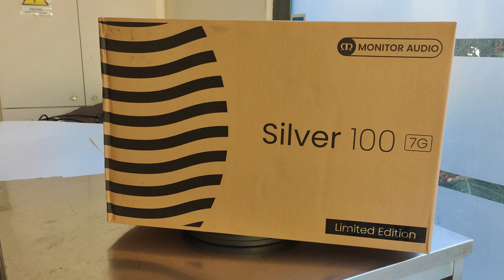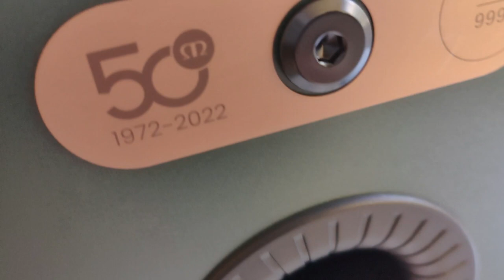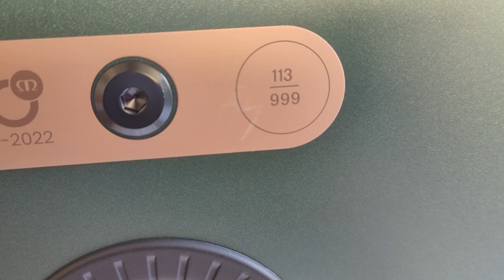Monitor Audio’s 50th Anniversary Silver 100 7G loudspeakers | deep unboxing